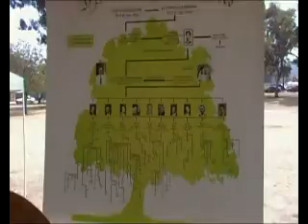Dessmann Family VIDS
Dessmann Family reunion
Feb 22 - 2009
Snippet of fotage from the day...